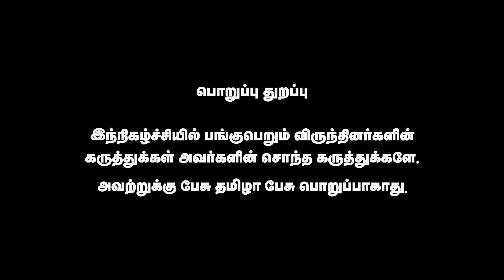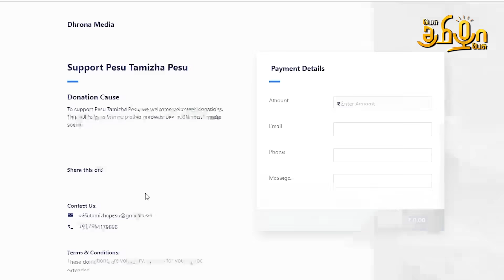ராஜஸ்தானில் காங்கிரசின் வீழ்ச்சியும் பாஜகவின் எழுச்சியும் | Veera Vigneshwaran Report